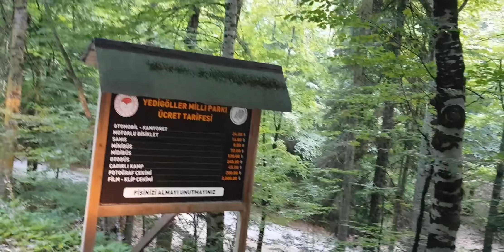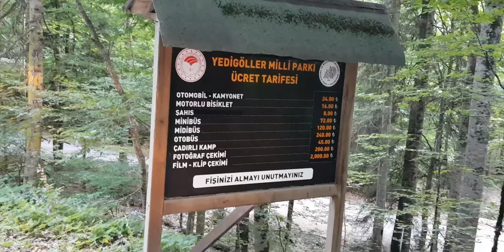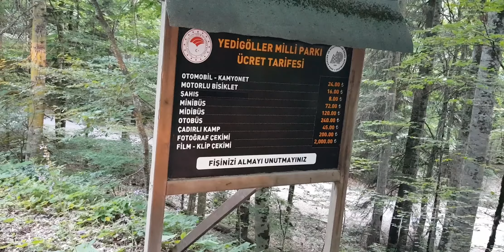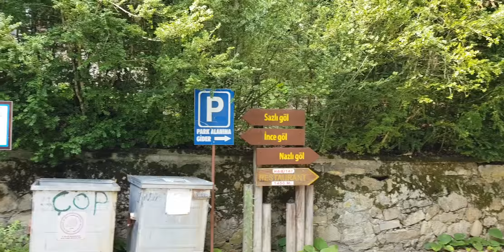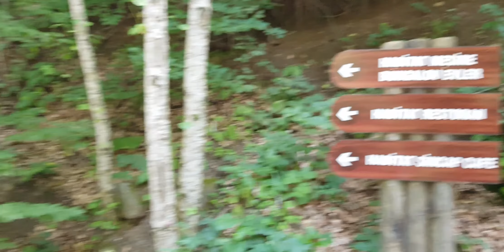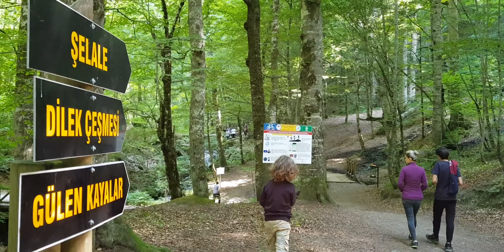KARAVAN KAMP | YEDİGÖLLER | BOLU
Bolu - Yedigöller tabiat parkında karavanımız ile geçirdiğimiz güzel vakitleri ve gittiğinizde nelerle karşılaşacağınızı derledik.